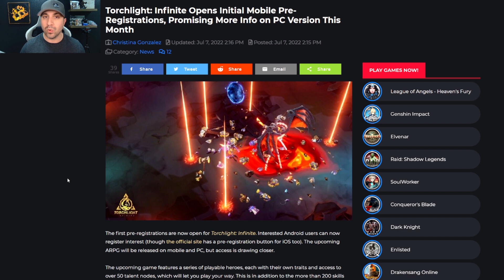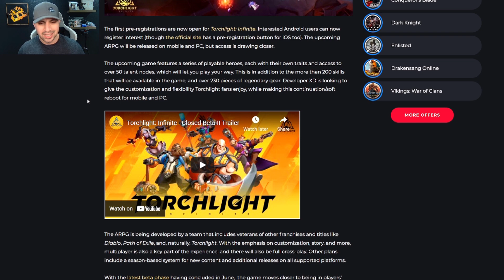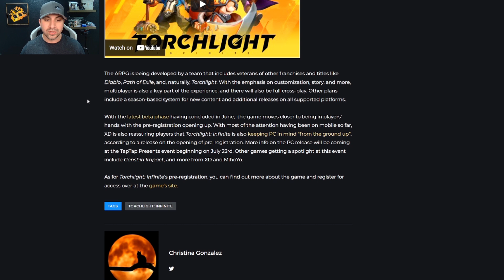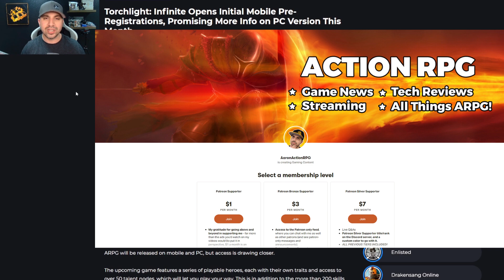Torchlight Infinite Is Way Better Than Diablo Immortal! Lets Checkout This ARPG! Gameplay & Trailer!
The first pre-registrations are now open for Torchlight: Infinite. Interested Android users can now register interest (though the official site has a pre-registration button for iOS too). The upcoming ARPG will be released on mobile and PC, but access is drawing closer.

The upcoming game features a series of playable heroes, each with their own traits and access to over 50 talent nodes, which will let you play your way. This is in addition to the more than 200 skills that will be available in the game, and over 230 pieces of legendary gear. Developer XD is looking to give the customization and flexibility Torchlight fans enjoy, while making this continuation/soft reboot for mobile and PC.